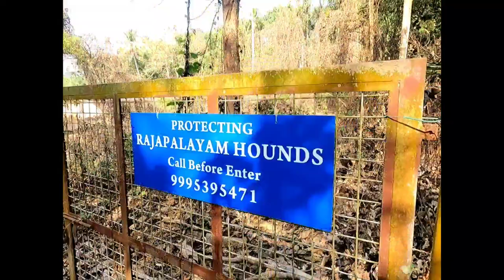Rajapaalayam and Kombai dogs: Southern Indian dog breeds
ഇന്ത്യൻ ബ്രീഡ് നായ രാജ പാളയത്തെ കുറിച്ചും കോം പേയും  കുറിച്ചുള്ള വിശേഷങ്ങൾ ആണ് ഈ വീഡിയോയിലൂടെ ഇവിടെ വരുന്നത്. കോട്ടയത്തുള്ള ആൻഡ്രൂസ് ചേട്ടനാണ് നമുക്ക് രാജപാളയത്തെ കുറിച്ചും  കോം പേയുംകുറിച്ചുള്ള കാര്യങ്ങൾ പറഞ്ഞു തരുന്ന ത്. അവരുടെ ഒരു പ്രോജക്ട് ആണ്  ഇന്ത്യൻ ബ്രീഡ് ഡോഗ് കളെ നമ്മുടെ നാട്ടിൽനാട്ടിൽ എങ്ങനെ വളർത്തി കൊണ്ടുവരാമെന്ന്. നല്ല ഇന്ത്യൻ ബ്രീഡ് രാജപാളയം വേണ്ടവർ ആൻഡ്രൂസ് ചേട്ടനും ആയി ബന്ധപ്പെടുക.

queries solved
*Indian hounds ariyenda kaaryangal elaam
*kombai dogsne kurichu ariyendathelaam
*naadan dogs
*rajapaalayam puppy select cheyendathu
*kombai dogs good quality puppies engane select cheyaam
*rajapaalayam dogs history
*kombai dogs history
*Indian rajapaalayam good quality rajapaalayam dogs evide kittum , Kottayam
*Kombai dogs good quality evide kittum, Kottayam
*rajapaalayam farm in Kerala
*Indian breedukale maathram valarthuna aalu
*  രാജപാളയം ഡോഗ് ഫാം.

രാജപാളയം ഡോഗ് ഫാം.